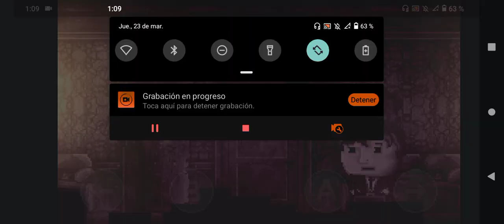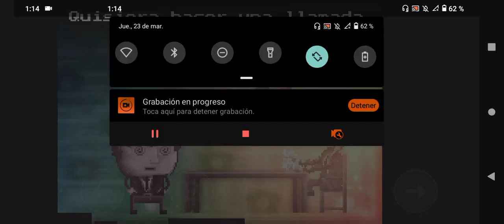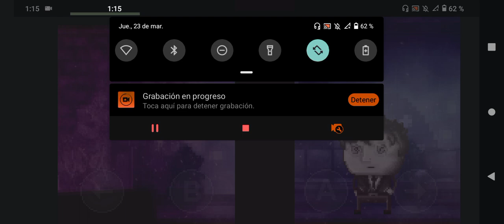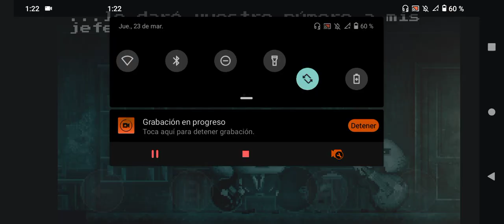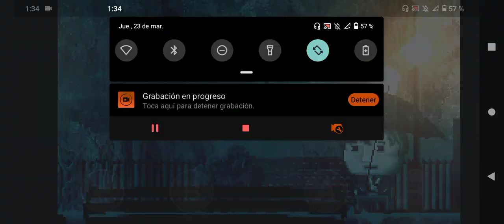Las Consecuencias DISTRAINT Deluxe Edition C4.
donde me puedes encontrar es más o menos XD😅

0:00 inicio.
0:10 Gameplay.
33:10 Final del vídeo XD.